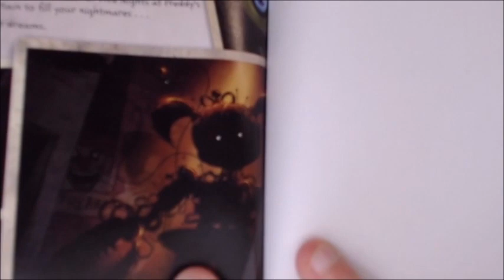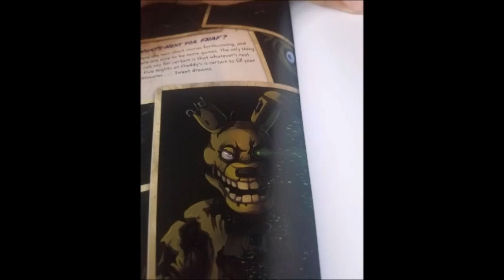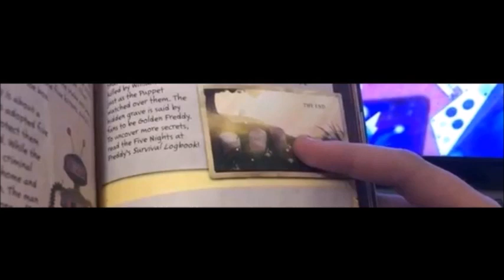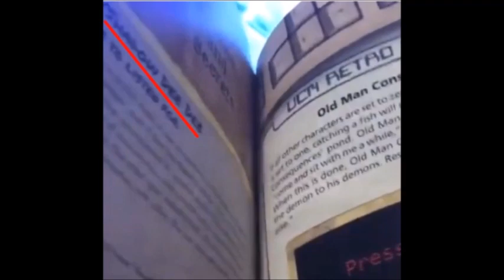BRAND NEW SPRINGTRAP TEASER!!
A TEASER FOR A NEW FNAF PROJECT HAS BEEN RELEASED!!